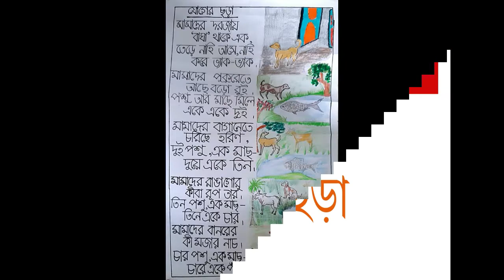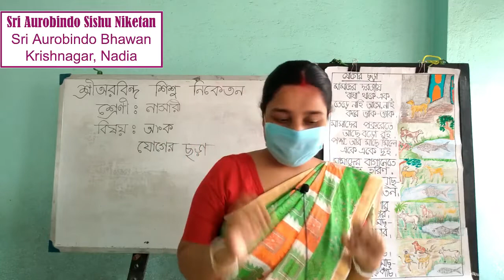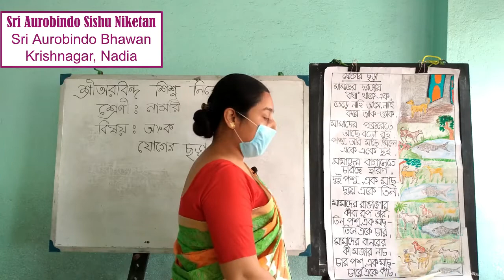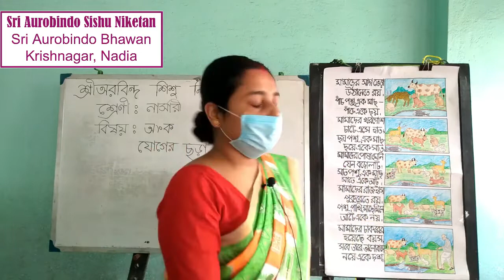SU257 - Nursery | বিষয় অংক | যোগের ছড়া